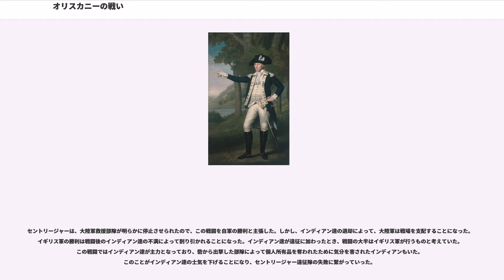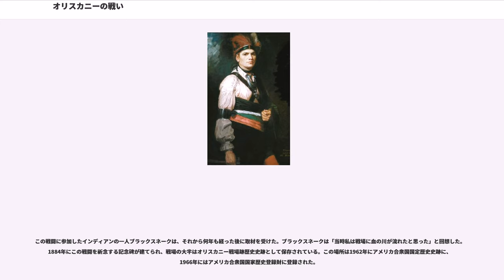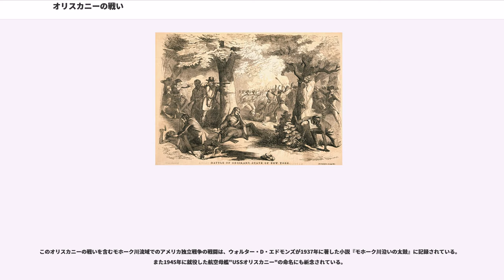オリスカニーの戦い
オリスカニーの戦い （）は、アメリカ独立戦争中の1777年8月6日にニューヨーク州オリスカニーで起こったアメリカ大陸軍とイギリス軍との戦いであり、サラトガ方面作戦における激戦の1つとされる。スタンウィックス砦包囲戦序盤において、ニコラス・ハーキマー率いる救援部隊は、モホーク川流域のトライアン郡民兵およびオナイダ族のおよそ800名から構成され、包囲を解くために砦に接近していた。イギリス軍司令官のバリー・セントリージャーは、ハーナウからの猟兵（軽歩兵）分遣隊、ジョン・ジョンソンのニューヨーク王室連隊、イロコイ連邦や北部と西部の同盟インディアン、およびインディアン部レンジャーズで構成される妨害部隊を編成し、総勢は少なくとも450名になった。

イギリス部隊はスタンウィックス砦の東約6マイル (10 km)、現在のオリスカニーの村近くにある小さな谷で、ハーキマーの部隊を待ち伏せた。この戦闘で大陸軍側に約450名の損失を出させ、一方イギリス側もロイヤリスト、インディアン合わせて約150名が戦死あるいは負傷した。戦術的にはイギリス部隊の勝利となったが、その部隊が居ない間に、スタンウィックス砦から出撃した大陸軍部隊がイギリス側宿営地を襲ったために、特にインディアンの士気を落としたことから、その功罪は曖昧な形になった。

この戦闘は参戦者がほとんど全て北アメリカの住人であるということでは数少ない戦闘の1つである。すなわち、ロイヤリストとインディアン対パトリオットという構図であり、イギリス正規兵が参戦していなかった。イロコイ連邦にとっては内乱の開始を意味しており、カーネル・ルイスとハン・イェリーが指導するオナイダ族がアメリカ側に付き、他のイロコイ連邦部族と争うようになった。

1777年6月、ジョン・バーゴイン将軍の指揮するイギリス軍がケベック植民地から2方面の攻撃を掛けてきた。バーゴインの目標はハドソン川流域の支配権を奪うことで、ニューイングランドとその他の植民地を分離することだった。その主力はバーゴインが指揮してシャンプレーン湖を南に下った。2つめの部隊はバリー・セントリージャー中佐の指揮でモホーク川流域を下り、オールバニ近くでバーゴイン本隊に合流することが目指された。

セントリージャーの遠征隊は総勢約1,800名であり、イギリス正規兵、ドイツのハーナウからの猟兵、ロイヤリスト、インディアンおよびレンジャーズの混合だった。この部隊はセントローレンス川を上り、オンタリオ湖岸からオスウェゴ川に進んでオナイダ陸送路（現在のニューヨーク州ローム）まで登ってきた。その陸送路を守っていたのが大陸軍のスタンウィックス砦であり、セントリージャー隊は砦を包囲した。

ニューヨーク植民地トライアン郡安全委員会の議長ニコラス・ハーキマーはモホーク川沿いにイギリス軍が攻撃してくる可能性を知らされ、7月17日に軍事行動を起こす警告と、住民に必要ならば反応を促す宣言を発していた。友好的なオナイダ族からは7月30日にイギリス軍がスタンウィックス砦まで4日の行程にあると知らされ、ハーキマーは武器を取ることを呼びかけた。トライアン郡で起ち上げられた民兵隊は800名となったが、主に訓練も積まれていないパラタイン・ドイツ出身の農夫ばかりだった。この部隊は8月4日に出発し、8月5日はオリスカのオナイダ集落近くで宿営した。体調が整わずに脱落する者もいたが、60ないし100名のオナイダ族によって補われた。オナイダ族はパトリオットの強力な支持者であるハン・イェリーが指導していた。その夜、ハーキマーはスタンウィックス砦の指揮官ピーター・ガンズヴォート大佐に宛てた伝言を持たせた3人の伝令を送り出した。ガンズヴォートはその伝言を受け取った合図に3発の砲弾を発射させ、続いて砦から出撃してハーキマーの部隊と合流する手筈になっていた。しかし3人の伝令はイギリス軍の戦線を突破することが難しく、既に戦闘が始まっていた翌朝遅くになってやっと伝言を届けることができた。

セントリージャーは、部隊の中のインディアンを指導していたモホーク族のジョセフ・ブラントの姉モリー・ブラントから派遣された伝令から、ハーキマーとその救援部隊が8月5日に進発したという情報を得ていた。セントリージャーは、ジョン・ジョンソンのニューヨーク王室連隊から軽歩兵の分遣隊を派遣してハーキマー隊の位置を...